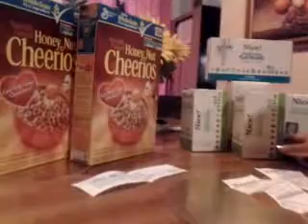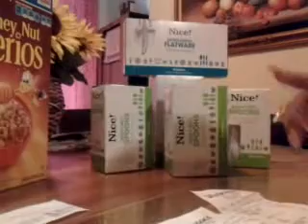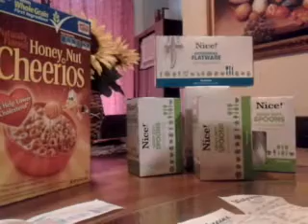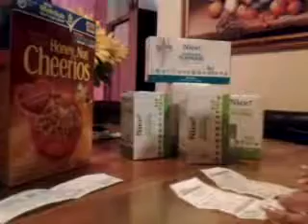Mi Comprita de Walgreens